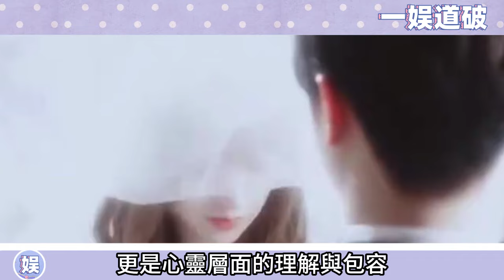中秋之夜彩排新看點，譚松韻許凱好事將近？ 活動現場流出，凱凱深情對視韻韻，直播間一句話意外爆出兩人內幕！ 網友：內娛還有愛情嗎？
更多精彩视频⬇️